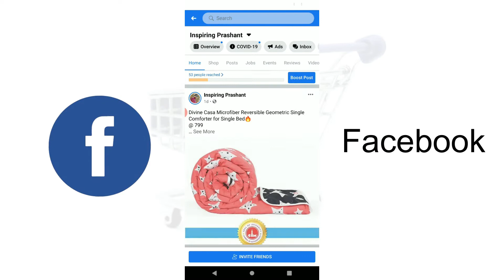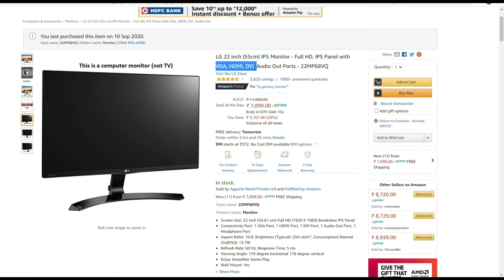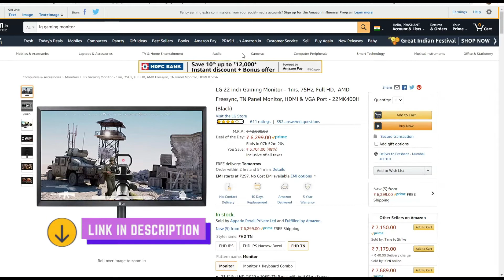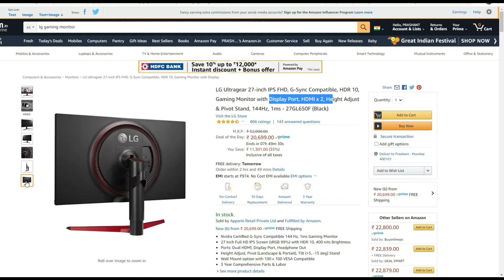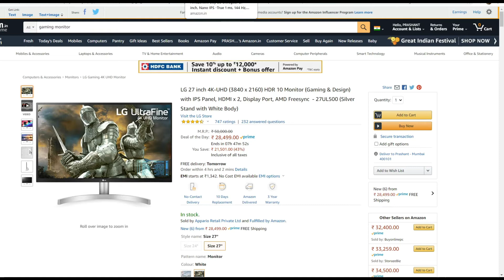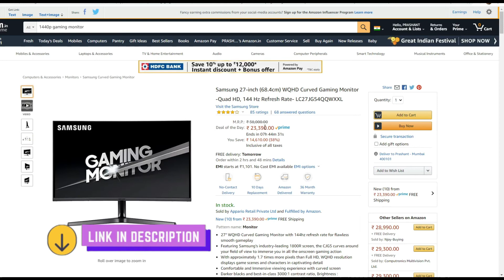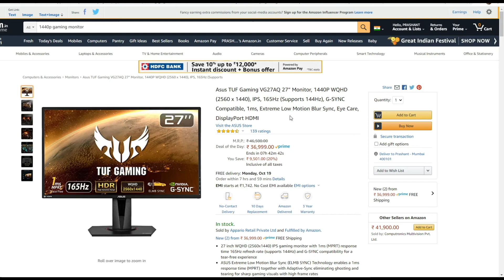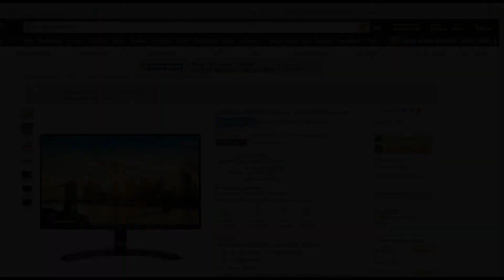Best Gaming & Editing Monitors from Amazon & Flipkart Sale 2020🔥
LG 22 inch Gaming Monitor - 1ms, 75Hz, Full HD,  AMD Freesync, TN Panel Monitor, HDMI & VGA Port - 22MK400H (Black)

LG 24 inch Gaming Monitor - 1ms, 75Hz, AMD Freesync, Full HD, IPS Panel with VGA, HDMI, Display Port, 24MP59G (Black)

LG Ultragear 27-inch IPS FHD, G-Sync Compatible, HDR 10, Gaming Monitor with Display Port, HDMI x 2, Height Adjust & Pivot Stand, 144Hz, 1ms - 27GL650F (Black)

LG 27 inch 4K-UHD (3840 x 2160) HDR 10 Monitor (Gaming & Design) with IPS Panel, HDMI x 2, Display Port, AMD Freesync  - 27UL500 (Silver Stand with White Body)

LG Ultragear 27-inch, Nano IPS -True 1 ms, 144 Hz, G-Sync Compatible, HDR 10, QHD Monitor, HDMI x 2, DP, Height Adjust & Pivot Stand - 27GL850 (Black)

Samsung 24-inch (59.8 cm) Curved Gaming Monitor- Full HD, AMD Free Sync, 144 Hz Refresh Rate- LC24RG50FQWXXL

Samsung 27-inch (68.4cm) WQHD Curved Gaming Monitor -Quad HD, 144 Hz Refresh Rate- LC27JG54QQWXXL

Acer Nitro IPS 23.8 inch Full HD 1920 x 1080 1MS VRB 144 Hz Gaming Monitor I 250 Nits I AMD Radeon SYNC Technology I 2 X HDMI 1 X Display Port I HDR 10 Ready I VG240YP (Black)

AOPEN Acer 24-inch (60.96 cm) Aopen Curve Gaming Monitor - 24HC1Q (Black)

Asus TUF Gaming VG27AQ 27” Monitor, 1440P WQHD (2560 x 1440), IPS, 165Hz (Supports 144Hz), G-SYNC Compatible, 1ms, Extreme Low Motion Blur Sync, Eye Care, DisplayPort HDMI

Best Non-Chinese Smartphone Under 20000
Amazon India @ 19499 (6/128)

My Editing Laptop : Macbook air 13 inch (128 GB SSD & 8 GB RAM)

Inspiring Prashant
InspringPrashant